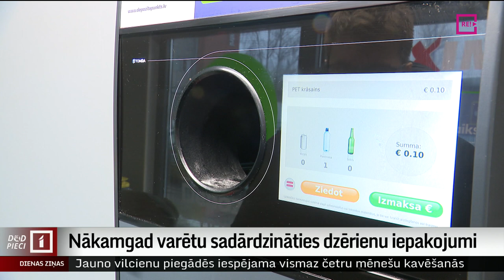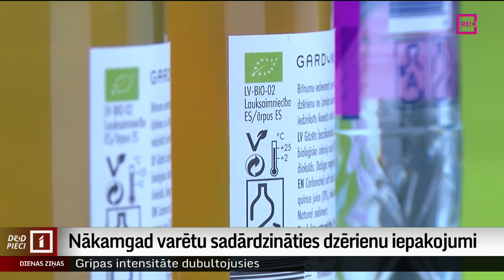Nākamgad varētu sadārdzināties dzērienu iepakojumi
No nākamā gada aprīļa depozīta iepakojuma sistēmas pārvaldnieks – uzņēmums “DIO” plāno celt depozīta sistēmas dalības maksu dzērienu ražotājiem un importētājiem. Tas nozīmē, ka pieaugušās izmaksas dzērienu ražotāji varētu pārcelt uz patērētāju makiem, norāda Sabiedrisko pakalpojumu regulēšanas komisijā. Taču ietekme nebūs liela. Plašāk – Iļjas Kozina sižetā.